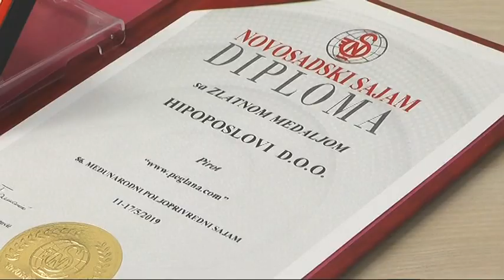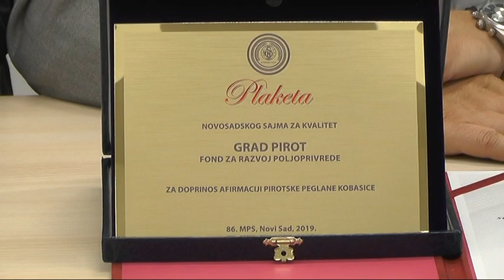PRIJEM ZA NAGRAĐENE PREDUZETNIKE NA POLJOPRIVREDNOM SAJMU